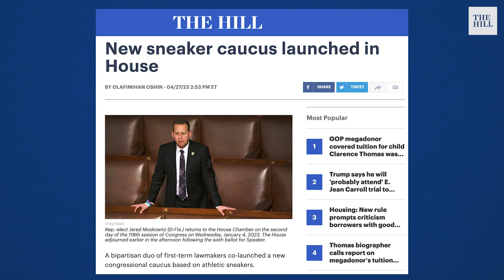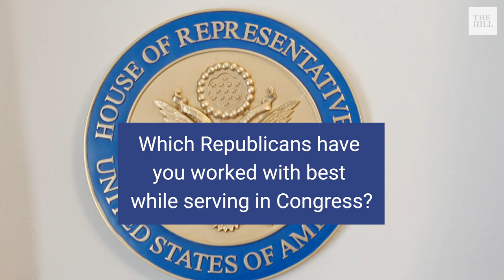Florida Democrat on sneakers in Congress; prioritizing gun violence prevention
If sneakers are the new dress shoe, freshman Rep. Jared Moskowitz is ready. The Florida Democrat says he has more than 150 pairs of Jordan kicks, an homage to his favorite player — who happens to have worn the same jersey number, 23, as Moskowitz’s district.

Moskowitz was elected to Congress in November, beating out a GOP opponent to succeed former Rep. Ted Deutch (D-Fla.) in Florida’s 23rd congressional district.

Moskowitz, who is an alum of Marjory Stoneman Douglas High School, the scene of the February 2018 mass shooting, said gun violence prevention his top legislative priority.

Welcome to My Office is a new video series from The Hill that takes readers behind the scenes to the offices of congressional staffers, senators, House lawmakers and more.

Welcome To My Office’ Ep 1: Jared Moskowitz
Executive Producers: Sarakshi Rai, Mychael Schnell
Direction/Editing: Aaron Kalischer-Coggins